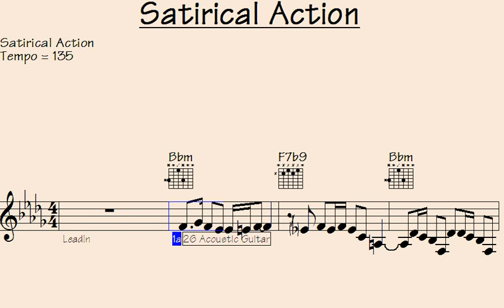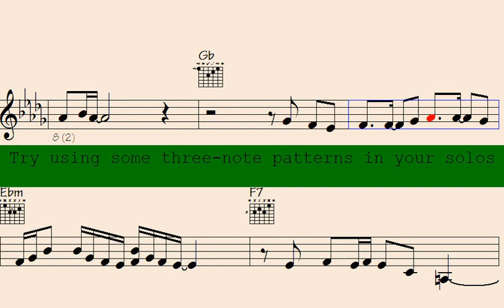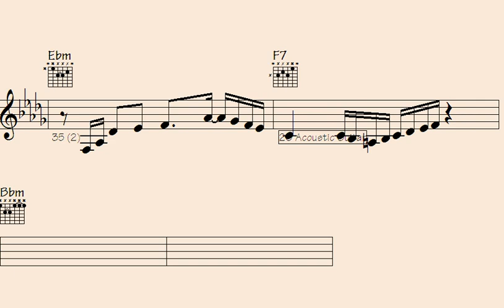☑Captivating 'Satirical Action' Performance - Must See.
"Experience an enthralling 'Satirical Action' performance that's an absolute must-see. Dive into a world of humor, wit, and thought-provoking commentary that will leave you captivated from start to finish."

l2k 163-157